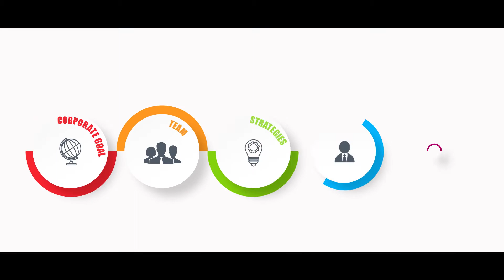Manufacturing Industries | Corporate Video | The Brand Creator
Stand out from the crowd,with a compelling business explanatory videos.
Videos are processed by the brain 60,000 times faster than text. Convey more information about  your business in less time.  Get your videos done now!
Our services:-
✓ Branding and promotion.
✓ Explanatory videos,creatives, photo shoot,brochures,flyers, print media.
✓ Social media marketing.
✓ Mini website designing
✓ Digital visiting card.
✓ PPT presentation of company.